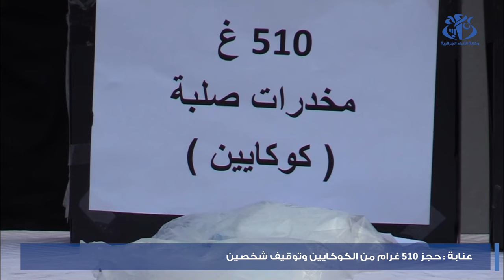عنابة : حجز 510 غرام من الكوكايين وتوقيف شخصين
عنابة (وأج) -  تمكنت فرقة مكافحة الاتجار غير المشروع بالمخدرات لأمن ولاية عنابة من حجز 510 غرام من المخدرات الصلبة الكوكايين، كما أوقفت شخصين متورطين بتهمة استيراد المخدرات بطريقة غير مشروعة وحيازتها وتخزينها وبيعها في إطار جماعة إجرامية منظمة، وسمحت ذات العملية من حجز سيارتين سياحيتين، و دراجة نارية ومبلغ مالي من عائدات الترويج.